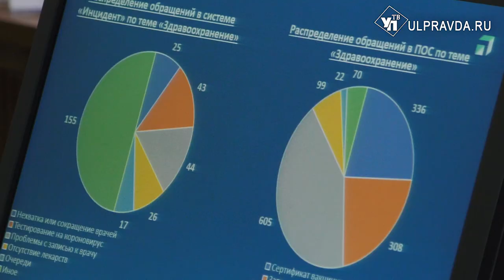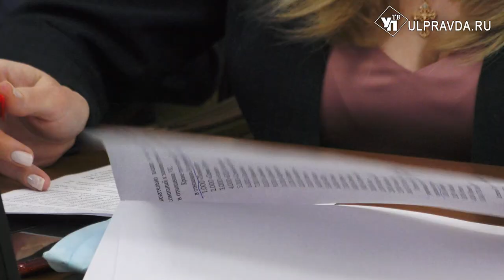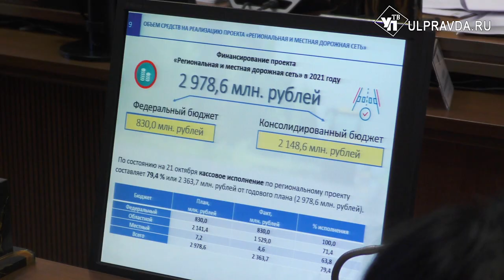Ограничения, перепись и отопление. Что обсуждали на заседании штаба по комплексному развитию региона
В Ульяновске прошло очередное заседание штаба по комплексному развитию региона.